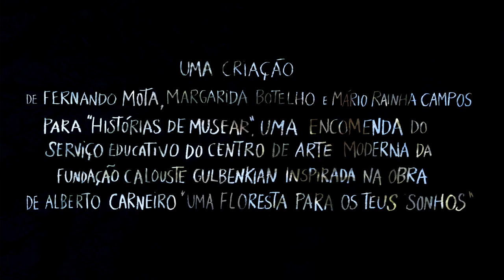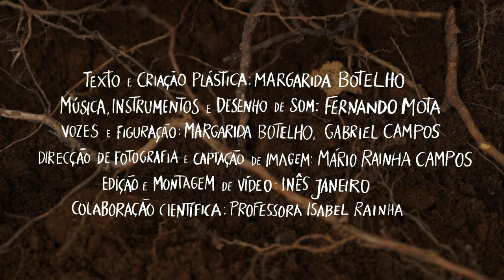O Bosque | trailer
O Bosque
Uma criação de Fernando Mota, Margarida Botelho  e Mário Raínha Campos para “Histórias de Musear”, uma encomenda do Centro de Arte Moderna da Fundação Calouste Gulbenkian

Texto e Criação Plástica: Margarida Botelho
Música, Instrumentos e Desenho de Som: Fernando Mota
Vozes e Figuração: Margarida Botelho e Gabriel Campos
Direcção de Fotografia e Captação de Imagem: Mário Rainha Campos
Edição e Montagem de Vídeo: Inês Janeiro
Colaboração científica: Professora Isabel Rainha

"O Bosque" foi criado durante uma residência artística numa várzea que atravessou as várias gerações de uma família e se transformou em bosque, um ecossistema que esteve em risco de desaparecer nos incêndios de 2017. Em 2021 está novamente em perigo devido à replantação da monocultura do eucalipto transgénico.

As músicas foram todas criadas no Bosque a partir de instrumentos musicais e objectos sonoros construídos com sobreiros, xistos, canas e outros materiais no seu espaço natural. Foi também utilizada uma antiga colecção de alfaias agrícolas suspensas no grande castanheiro. Todas as imagens foram concebidas e captadas no lugar.

"O Bosque" germinou entre Março e Abril de 2021, no segundo ano da pandemia, em estado de emergência e durante uma das várias quarentenas que vivemos. "O Bosque" é uma fábula vegetal, na qual uma semente nos conta como é estar na incerteza da escuridão e crescer em direção à luz. Também nós saímos do confinamento da terra e renascemos nesta primavera de liberdade.